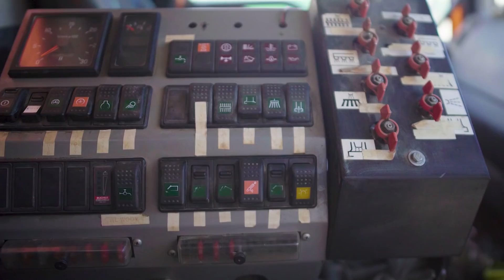ILE MOŻNA ZAROBIĆ ZAMIATAJĄC ULICE? | DO ROBOTY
W niedziele pomyślałem, aby sprawdzić prace na zamiatarkach ulicznych.

Podziękowania dla firmy ELIXIR za użyczenie sprzętu i możliwość nakręcenia materiału.